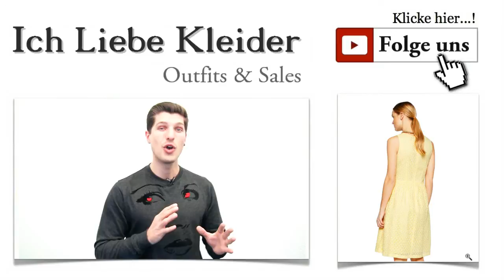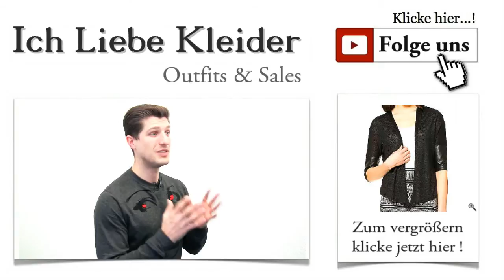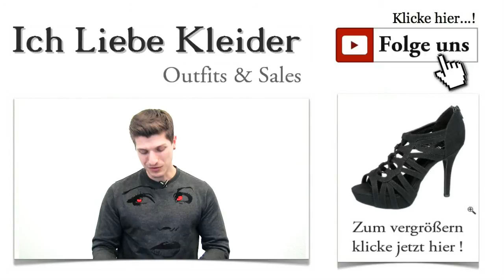Schöne Kleider für Hochzeitsgäste Outfit im sommerlichen gelb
Sommerliche Kleider für Hochzeitsgäste - knielang und einfach wunderschön
Es gibt Momente wie diesen, wo ich einer ganz bestimmten Person unbedingt helfen möchte, das ideale Outfit für einen großen Anlass zu finden. Heute geht es vor allem um Eliana, die im Sommer zu einer Hochzeit im Süden eingeladen ist. Sie wünscht sich ein schönes Outfit, das eher schlichte Eleganz widerspiegelt und ihre Persönlichkeit unterstreicht. Schöne & elegante Kleider für Hochzeitsgäste gibt es in allen erdenklichen Facetten - und auch das Passende für Eliana ist garantiert dabei.

Schicke Kleider für Hochzeitsgäste - wer die Wahl hat, hat die Qual
Genauso ging es mir bei der Auswahl des heutigen Kleides. Schicke Kleider für Hochzeitsgäste gibt es unendlich viele. Aber nur wenige davon erfüllen alle Kriterien, die sie zum idealen Kleid machen. Da Eliana nicht sehr groß ist, habe ich mich entschieden, in der Kategorie elegante knielange Kleider für Hochzeitsgäste ausgiebiger nachzuforschen, um das perfekte Kleid für ihren großen Auftritt zu finden. Und ich denke, es ist mir gelungen, ein tolles Kleid für sie zu finden.

Schöne Kleider für Hochzeitsgäste Outfit sommerlich gelb
Gelbe Kleider für Hochzeitsgäste - purer Sonnenschein für einen tollen Tag
Was haltet ihr davon, gelbe Kleider für Hochzeitsgäste zu wählen? Ich finde, dass diese Farbe die festliche und glückliche Stimmung an diesem so besonderen Tag perfekt zur Geltung bringt. Deshalb habe ich mich für dieses tolle Kleid von FRENCH CONNECTION entschieden. Knielange Kleider für Hochzeitsgäste kommen immer gut an, wie dieses Modell eindrucksvoll beweist. Es ist eher ein wenig schlicht gehalten, überzeugt aber durch raffinierte Details. Ärmellos und mit einem hohen Rundhalsausschnitt ist es ein echter Klassiker. Aber seht es euch erst einmal an!

Schöne Kleider für Hochzeitsgäste sommerlich gelb Outfit
Schöne Kleider für Hochzeitsgäste online kaufen - einfach und schnell
Dieses Traumkleid von FRENCH CONNECTION begeistert durch schlichte Eleganz. Dieser Effekt wurde vor allem durch die wunderschöne Lochspitze erzielt, aus der das ganze Kleid gefertigt ist. Schicke & elegante Kleider für Hochzeitsgäste dürfen keinesfalls das Brautkleid übertrumpfen. Deshalb liegt ihr mit diesem Kleid auf jeden Fall richtig. Ihr zeigt euch von eurer schönsten Seite und erregt natürlich auch Aufmerksamkeit in diesem schönen Kleid, ohne aber zu übertreiben. Der Rock ist leicht ausgestellt und fällt schön locker, während das Oberteil figurbetont geschnitten ist.

Festliche Kleider für Hochzeitsgäste noch eleganter durch tolle Accessoires Gürtel für Schöne Kleider für Hochzeitsgäste sommerlich gelb Outfit
So ein großer Anlass wie eine Hochzeit ist die ideale Gelegenheit zu beweisen, dass sich hinter dem gewohnten Alltags-Look eine außergewöhnlich elegante und stilsichere Person verbirgt. Festliche Kleider für Hochzeitsgäste gibt es unendlich viele. Doch das perfekte Kleid für sich zu finden, fällt vielen Frauen schwer. Seid selbstbewusst und zeigt Individualität mit eurem Outfit! Das überzeugt ganz sicher. Zu unserem gelben Kleid habe ich einen schicken schwarzen Nappaleder-Gürtel gewählt, der eure Taille sehr schön betont und gleichzeitig einen tollen Kontrast schafft. Wie gefallen euch die zwei silberfarbenen Schnallen?

Um euer Kleid so richtig in Szene zu setzen, braucht ihr die richtigen Schuhe. Knielange Kleider für Hochzeitsgäste lassen sich mit Plateau Pumps hervorragend kombinieren. Durch die erhöhte Sohle wirkt ihr größer und noch schlanker. Gleichzeitig braucht ihr auf einen tollen Tragekomfort nicht zu verzichten. Die Plateau Pumps, die ich heute ausgesucht habe, kommen mit einem 9 Zentimeter hohen Absatz und sehen einfach umwerfend aus. Gelbe Kleider für Hochzeitsgäste harmonieren damit hervorragend.

Zu guter Letzt habe ich noch einen Tipp für euch. Wenn ihr ganz spezielle Kleider-Outfits wünscht oder zu einem bestimmten Anlass keine Idee habt, was ihr anziehen sollt, lasst es mich einfach wissen. Schreibt mir ein paar Zeilen, wie Eliana es getan hat und sagt mir, was ihr sucht. Ich helfe euch gern dabei, das perfekte Outfit zu finden. Regelmäßige Infos und Tipps bekommt ihr mit unserem Newsletter. Meldet euch schnell an! Er ist natürlich kostenlos. Dort erfahrt ihr auch, wann es noch mehr schöne Kleider für Hochzeitsgäste gibt.